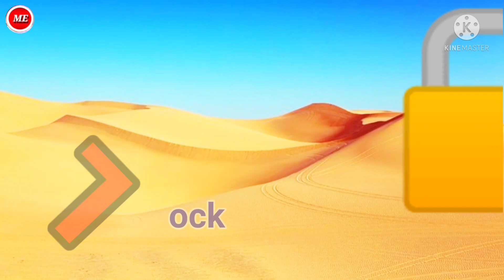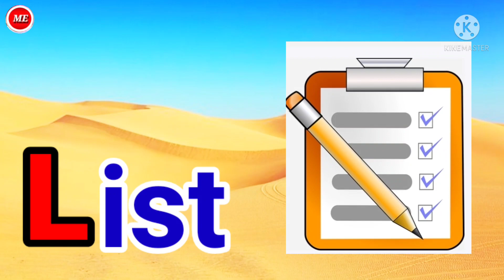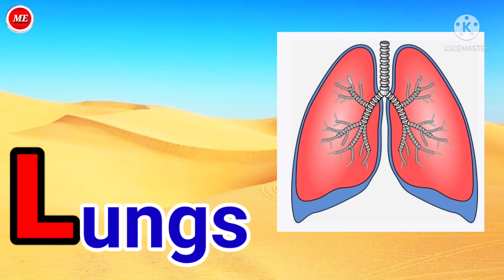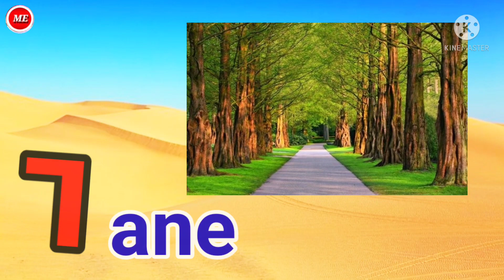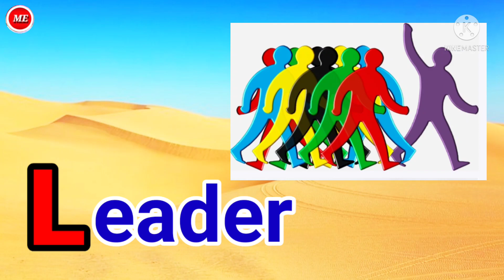Words of L | Words That Start With L | Learn Words of L | 75 Words From Alphabet L | Camel With L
१ ते ५ अंकाची  ओळख |  Marathi Numbers  1 to 5  | Ankolakh | १ ते ५ अंकवाचन | १ ते ५ अंकओळख |

१ ते १०० अंकवाचन | १ ते १०० अंकओळख  | 1 To 100 Counting Marathi Numbers | १ ते १०० संख्यावाचन | Ankolakh|

A To Z Alphabets | A To Z| Learning ABC...Words With Spelling | A For Apple | English Alphabets|

1 TO 10 Numbers | 1To 10 Numbers Counting | 1To 10 Numbers name | 1 To 10 Numbers Counting  With pictures | 1To 10  Numbers  in English |

Words Of A With Pictures| Words That Start With A Alphabet| Learn Word of A| A चे शब्द | A पासून सुरू होणारे शब्द |Animated Video |

1 To 100 Numbers | 1To  Numbers Counting | 1To 100 Numbers Name | 1To 100 Numbers In English | 1ते 100  इंग्रजी अंकवाचन |

Words Of B| 65 Words Of B| Words That Start With B| Learn Words of B with Pictures

Animals Name (Part -2)|Wild Animals Name In English| Wild Animals Picture | 35+ Wild Animal|

Words Of C| 100 Words Of C| Words That Start With C| Learn Words of C with Pictures|

Words of D | Words That Start With D | Learn Words of D | 75 Words From Alphabet D |

Words of E | Learn Words Of E With Picture | Words That Start With E | E Alphabet |

Birds Name | Birds Name In English | Birds Name with pictures | Birds Name Spelling |

 Words of F | Words That Start With F | Learn Words of F | 50+Words From Alphabet F | F Letter

Words of G | Words That Start With G | Learn Words of G | 60+ Words From Alphabet G | Superman With G|

Words of H | Words That Start With H | Learn Words of H | 60 Words From Alphabet H | Train  With H |

Ways Of Transport | Means Of Transport | Types Of Transport |Types Of Vehicles | Different Type Of Transport |

Words of I | Words That Start With I | Learn Words of I |  Words From Alphabet I | Train  With I |

Manishaseducation # WordsofL
Lचे शब्द